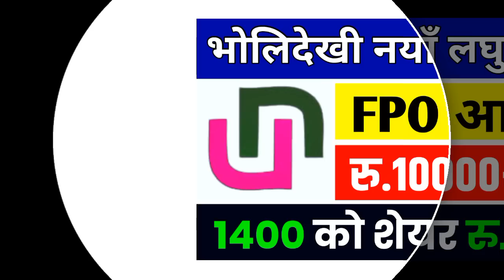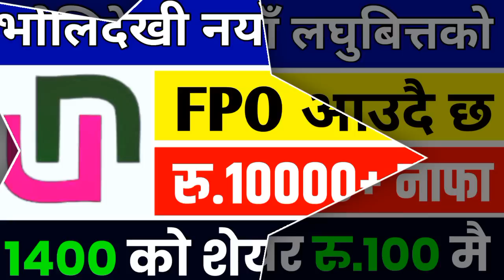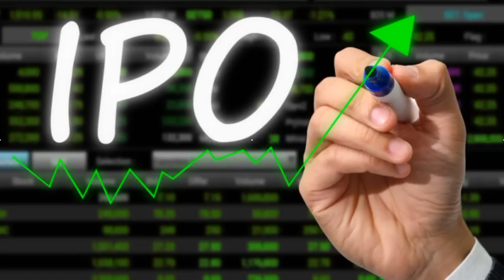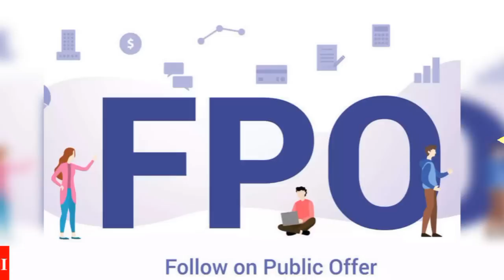Unique Nepal Laghubitta | Unique Nepal Laghubitta FPO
Unique Nepal Laghubitta FPO | Unique Nepal Laghubitta | FPO

fpo
fpo in nepal
ipo news latest
laghubitta ipo
laghubitta news
unique laghubitta fpo
unique nepal fpo
unique nepal laghubitta
unique nepal laghubitta bittiya sanstha
unique nepal laghubitta fpo
unique nepal laghubitta fpo analysis
unique nepal laghubitta ipo
upcoming fpo in nepal